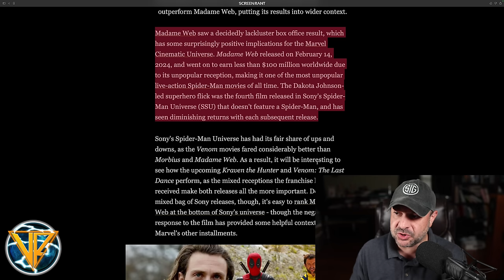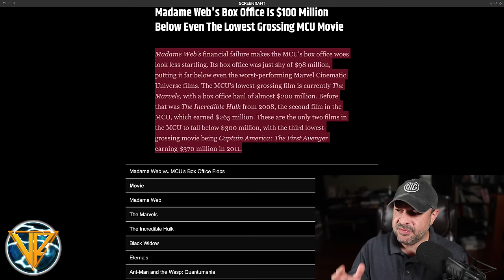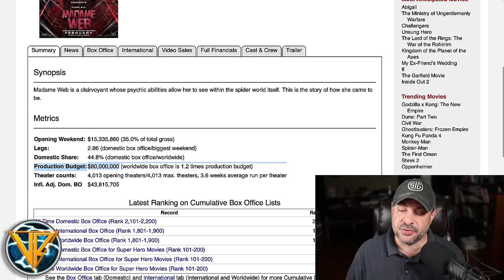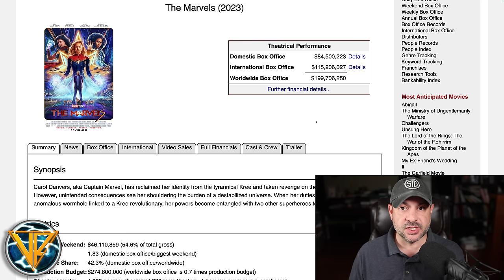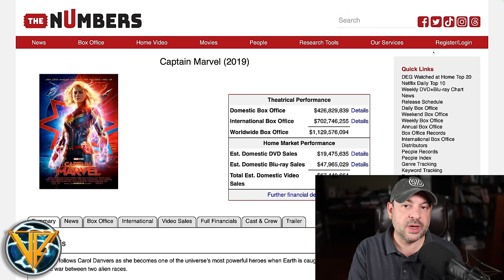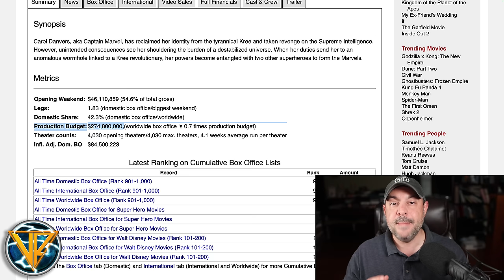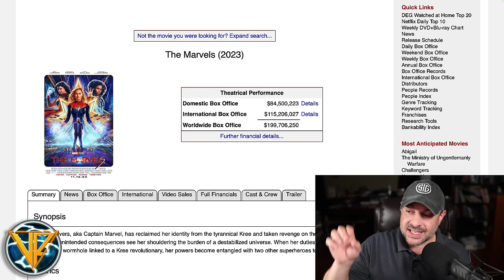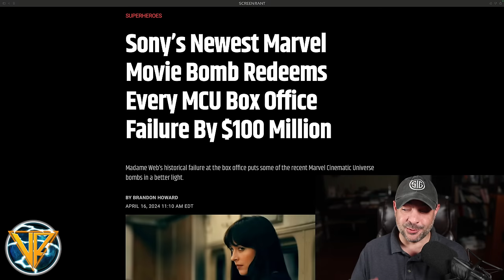SONY Bails Out DISNEY The MARVELS Box Office FLOP ?!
SONY BAILS OUT DISNEY MARVEL FLOPS?! | The TRUTH | Spider Man Madame Web SAVES Captain Marvel & The Marvels According | DEBUNKING SCREENRANT? | Entertainment News | Box Office News

Marvel Studios and Marvel Cinematic Universe Phase 4 and Phase 5 have been unmitigated disasters at the box office, costing Disney perhaps BILLIONS of dollars in lost revenue and uncovered costs of production and marketing.

From SCREENRANT:
Sony’s Newest Marvel Movie Bomb Redeems Every MCU Box Office Failure By $100 Million
Madame Web’s historical failure at the box office puts some of the recent Marvel Cinematic Universe bombs in a better light.

ScreenRant makes a half witted comparison between the failures of Madame Web and The Marvels. The neglect to compare the COSTS of these two films and even pull in box offices of The HULK and Captain America for over a decade ago to reference. ScreenRant also forgets that Sony actually has a lucrative contract with Netflix that actually helps cover a significant portion of production and marketing costs.